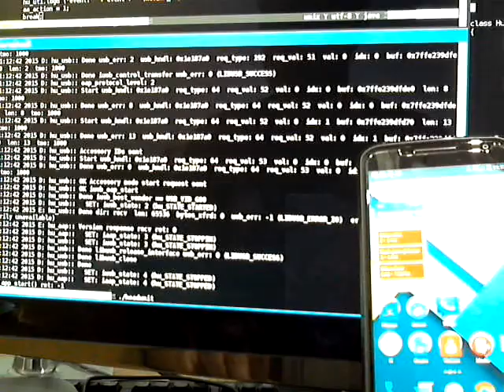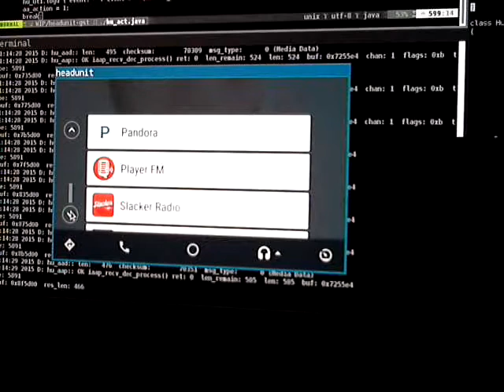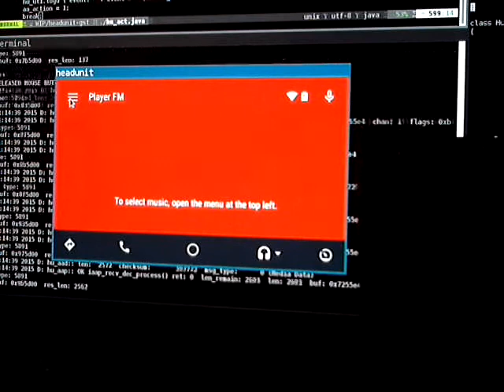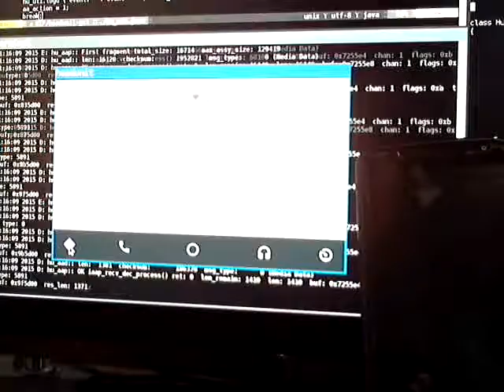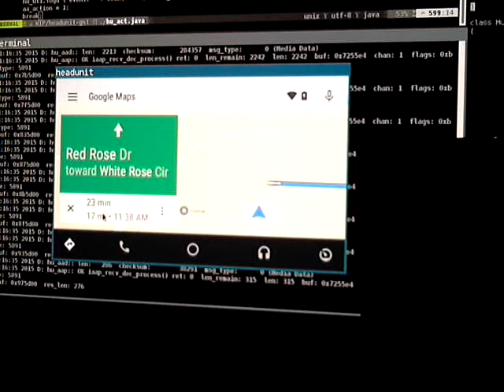Android Auto running on a Qt/GStreamer headunit app on Linux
Leveraging the reverse-engineered Android Auto protocol implementation found in Michael Reid's Headunit for Android project